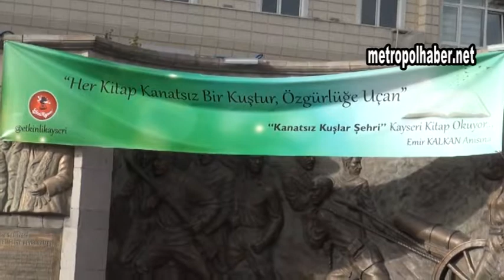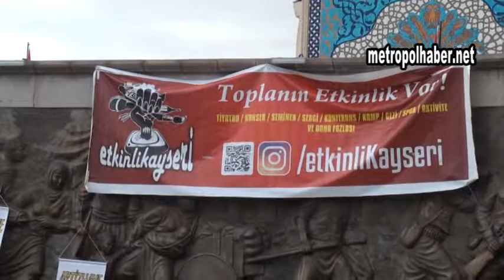kitap okuma metropolhaber net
Necmettin ÇUHADAROĞLU/Gazeteci